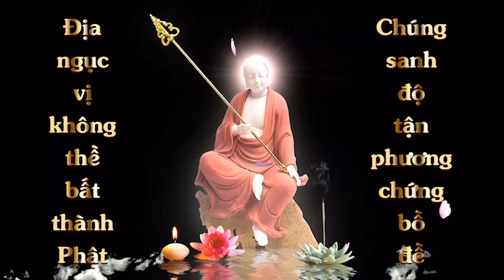Thuộc Lòng Kinh Địa Tạng Bổn Nguyện Phẩm 4 | Lê Thị Cúc | Cộng Đồng Địa Tạng Bồ Tát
Điều kiện:
1. Người chưa thuộc Kinh Địa Tạng
2. Sau khi thuộc phải hành trì trọn đời
3. Là Thành viên của Cộng Đồng Địa Tạng Bồ Tát
4. Đọc trọn vẹn 1 quyển Kinh Địa Tạng Bồ Tát Bổn Nguyện
5. Nhắm mắt chắp tay, quay chính diện.
6. Chia sẽ kinh nghiệm học thuộc kinh.
7. Đồng ý cho kênh đăng video